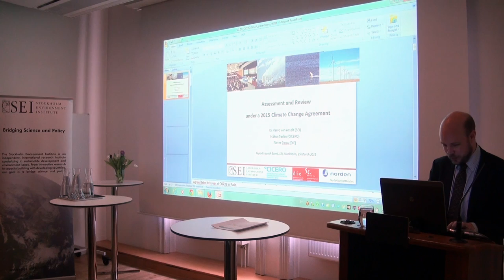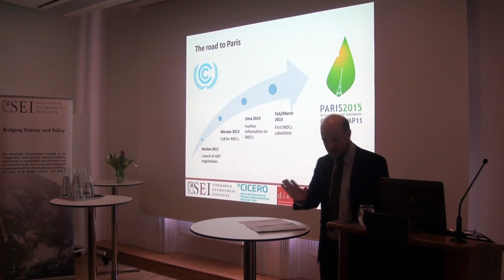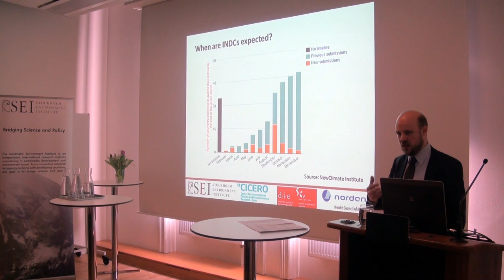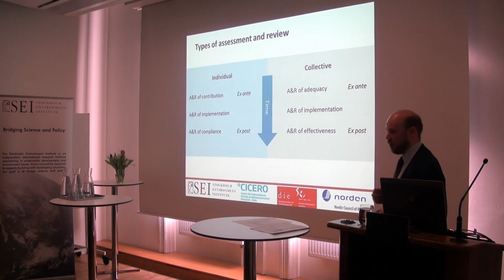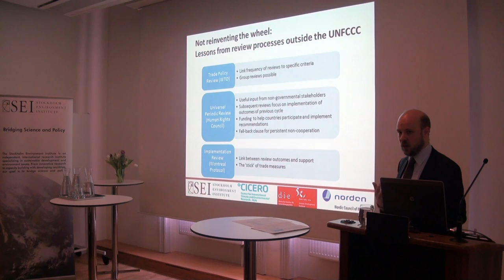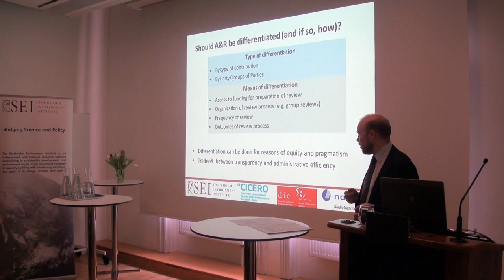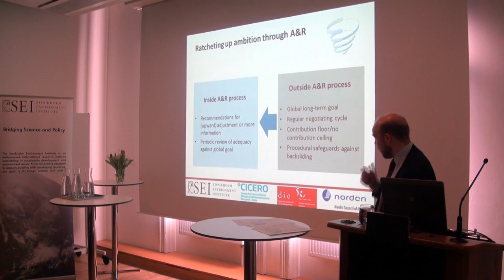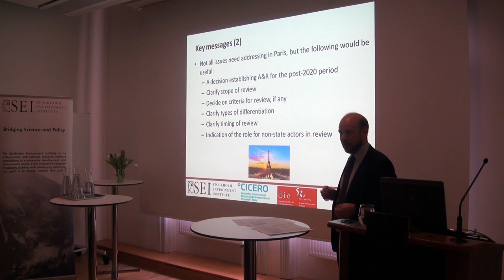Assessment and Review under a 2015 Climate Change Agreement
SEI Research Fellow Harro van Asselt examines the options for assessment and review of Intended Nationally Determined Contributions (INDCs) under the United Nations Framework Convention on Climate Change (UNFCCC).

This presentation marked the launch of the report, Assessment and Review under a 2015 Climate Change Agreement, which is freely available on the Nordic Council of Ministers' Secretariat

Find more information and a link to the policy brief on the SEI